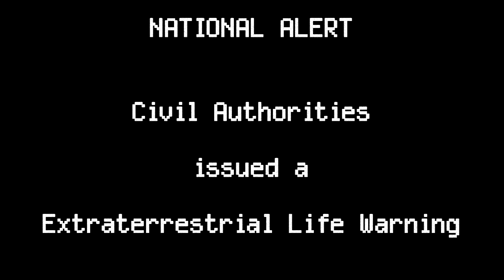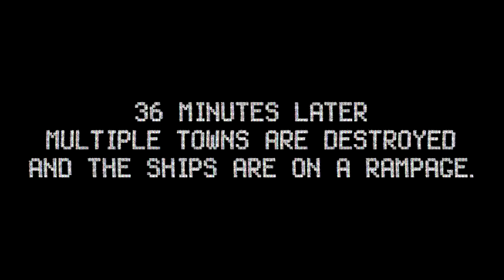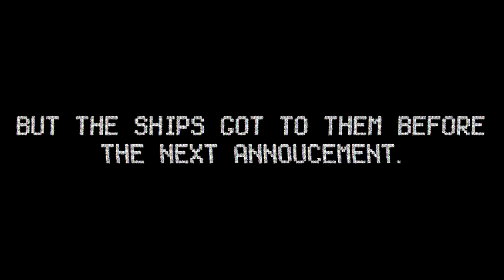EAS Scenario #1: Extraterrestrial Invasion (Aliens)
Hey! this is my first EAS Mock video! if this seemed pretty good please leave any requests!